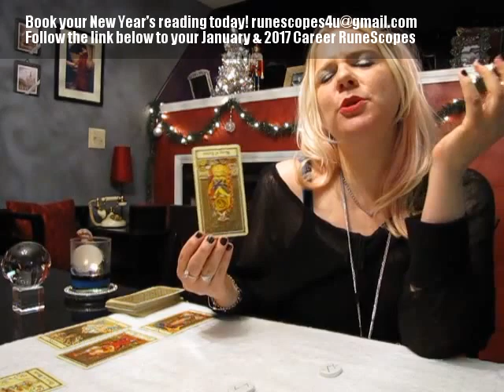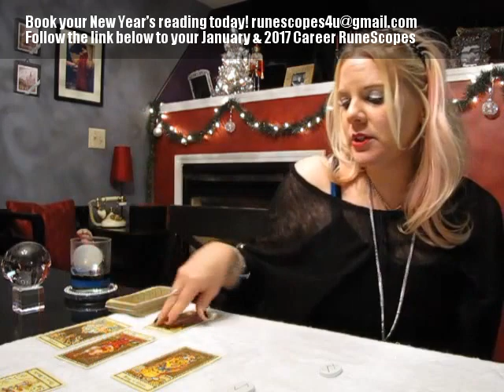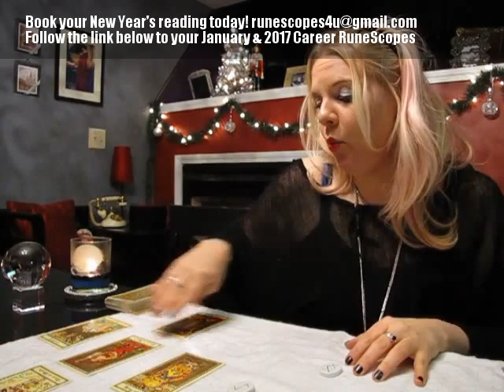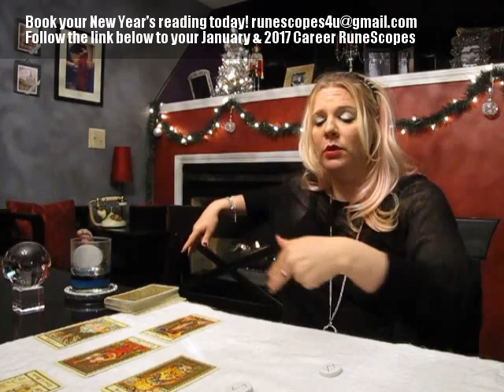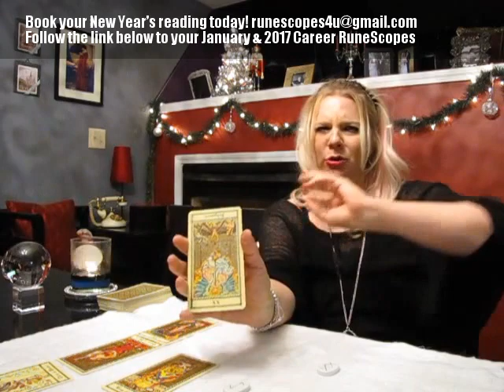Libra 2017 RUNESCOPE Psychic Reading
Happy New Year and welcome to your 2017 RuneScope! Your January 2017 + Spiritual Guidance reading and your 2017 Career & Finance RuneScope can be found here:

I have been clairvoyant all of my life, and have been reading for others professionally for 19 years. Just as in my videos, I use both the Runes and Tarot during private readings, and can usually see 9 to 12 months (sometimes much further) into the future.